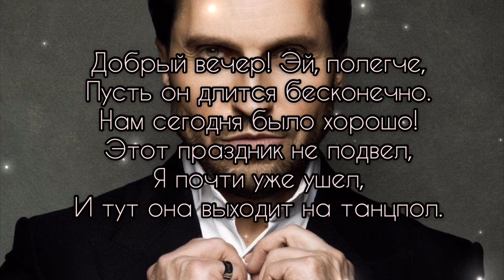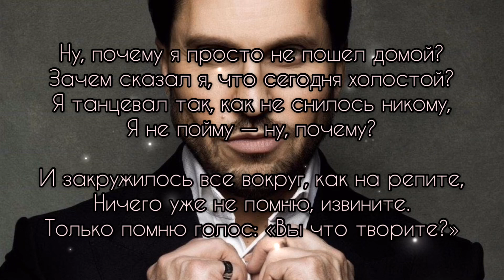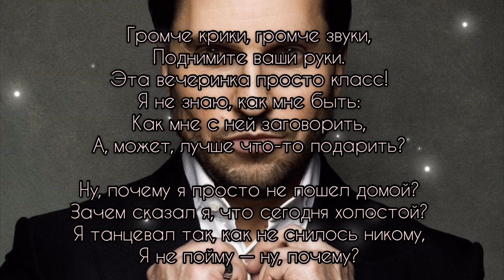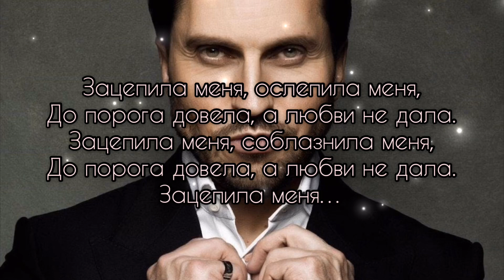Артур Пирожков - Зацепила (Текст песни, Lyrics)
Артур Пирожков - Зацепила (Текст песни, Lyrics) 2019

Канал BaKI - начинающая российская площадка с текстами различной новой музыки (как российской, так и зарубежной). Будет приятно, если вы расскажите о канале своим друзьям и родственникам.